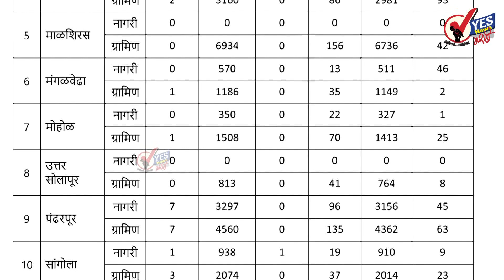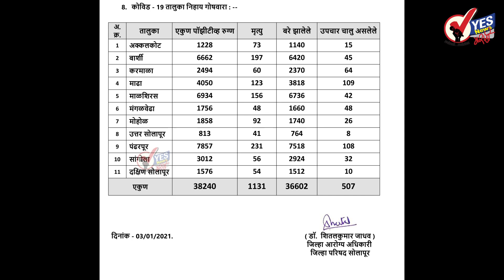सोलापूर ग्रामीण : १३५१ टेस्टमध्ये ४३ नवे रुग्ण आढळले; एकाचा मृत्यू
२१ रुग्ण बरे झाल्यामुळे त्यांना घरी सोडले
अपडेट : रविवार दि.३ जानेवारी २०२१ जिल्हा परिषदेच्या रिपोर्टनुसार